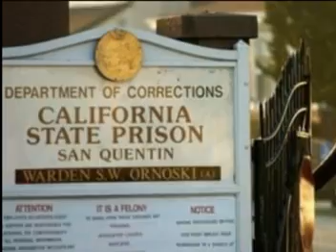Stanley Tookie Williams Tribute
A Really Good Tribute To Da One And Only Stanley Tookie Williams.R.II.P My Nigga